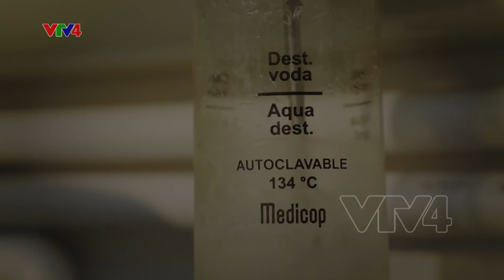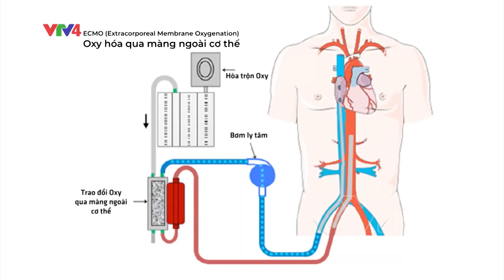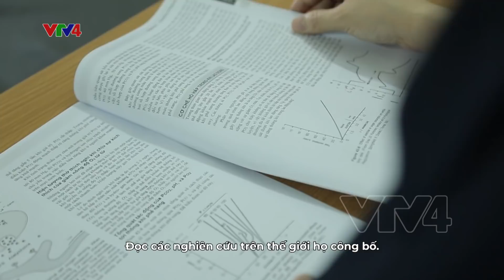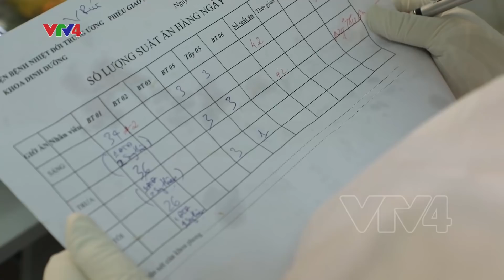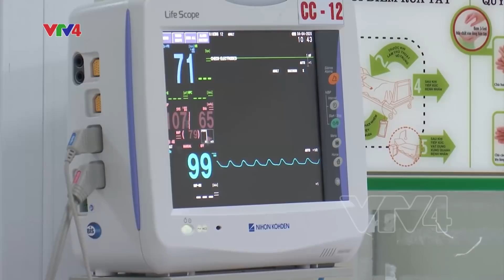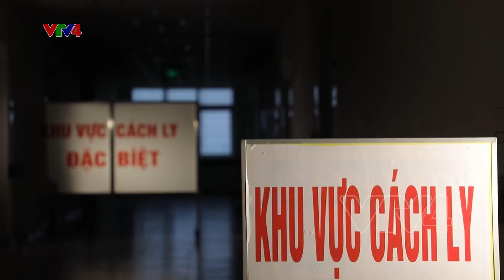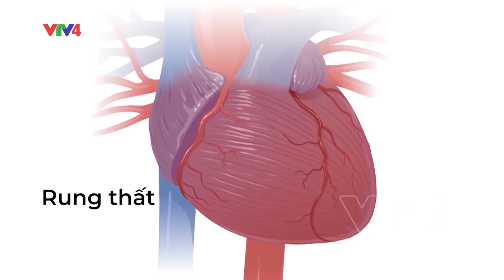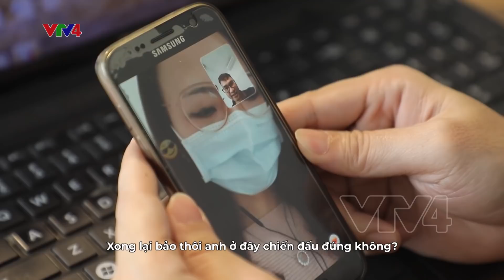Ở nơi tuyến đầu